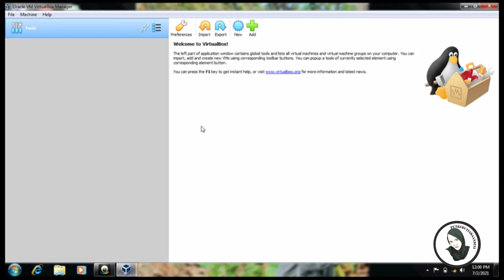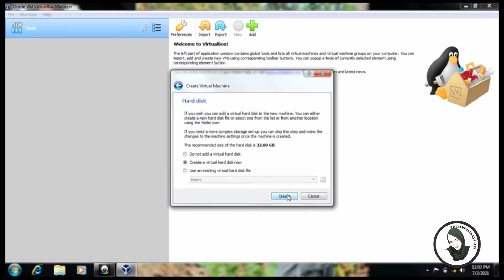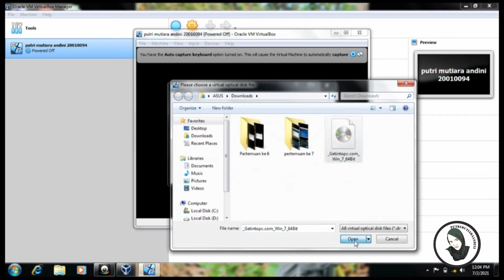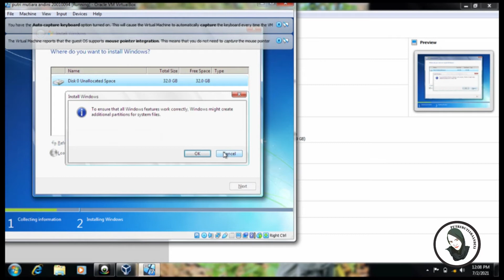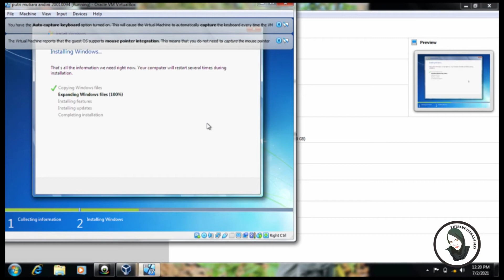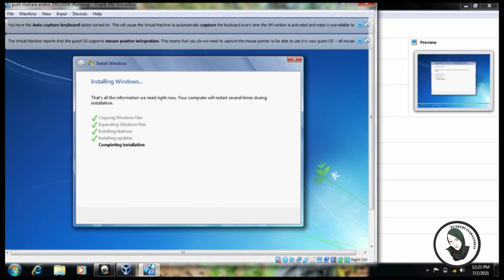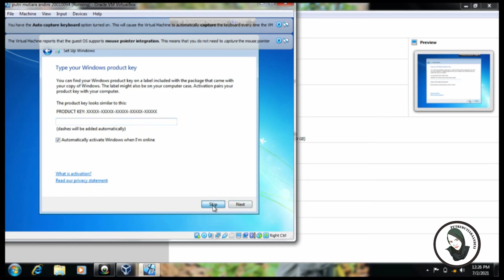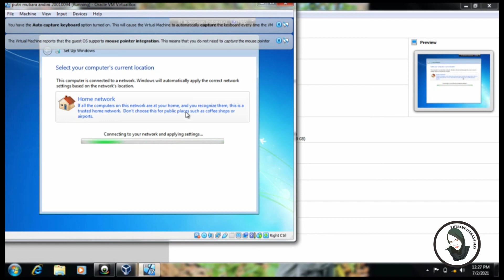TUTORIAL MENGINSTAL WINDOWS 7 MENGGUNAKAN VIRTUALBOX DENGAN MUDAH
Assalamu'alikum kembali lagi bersama saya, kali ini saya kembali dengan menyajikan video tutorial menginstal windows 7 dengan menggunakan virtualbox, berikut ini merupakan Tugas UAS Sistem Operasi saya
Nama : Putri Mutiara Andini
NPM : 20010094
Kelas : INF A3
Semester : 2

Terima Kasih